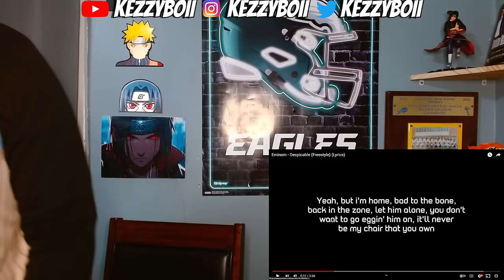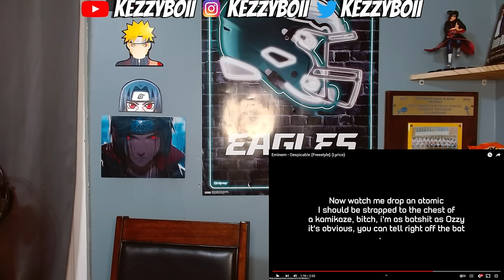First Time Hearing Eminem Despicable (Reaction)